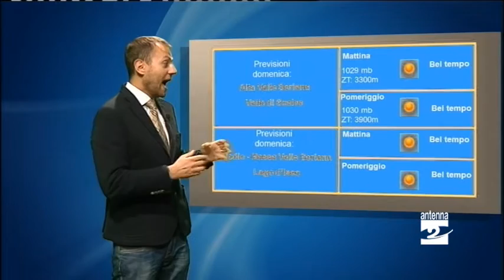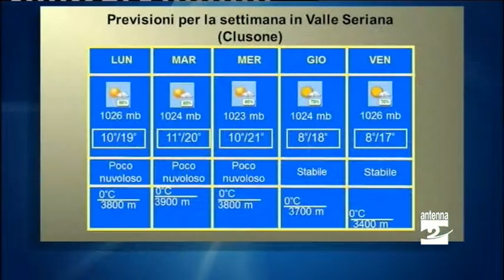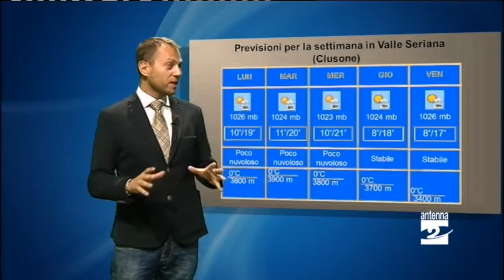Meteo, arriva l'estate di San Martino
Arriva l'estate, anche se siamo a novembre. Ci aspettano infatti giornate con temperature decisamente sopra la media, anche di 4 o 5 gradi. A Clusone si potrà arrivare a punte di 20 gradi. Proprio una tipica "Estate di San Martino". L'unica insidia sarà la nebbia che si farà sempre più densa sulla Pianura padana.